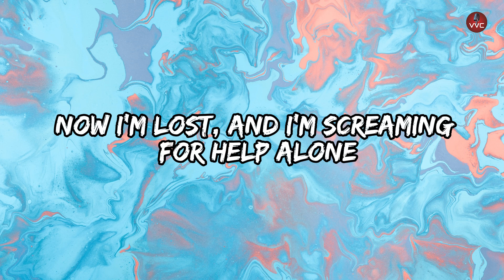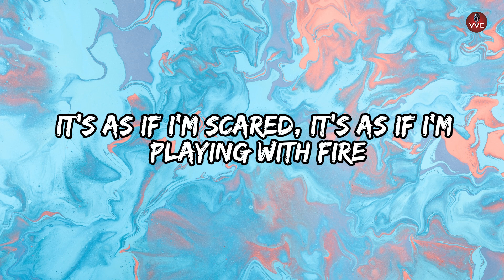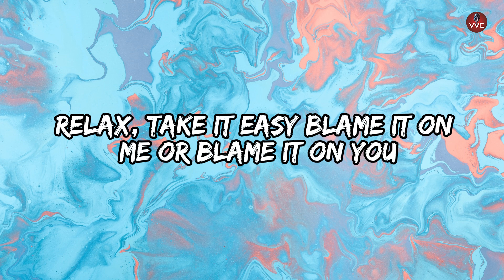Deepest, AMHouse & Taylor Mosley - Relax (Instrumental)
Deepest, AMHouse & Taylor Mosley - Relax (Magic Cover Release)

Lyrics:

Took a ride to the end of the lane Where no one ever goes
Ended up on a broken train with nobody I know
But the pain and the longing's the same When you're dyin'
Now I'm lost, and I'm screaming for help alone
Relax, take it easy For there is nothing that we can do
Relax, take it easy Blame it on me or blame it on you
It's as if I'm scared, It's as if I'm terrified
It's as if I'm scared, It's as if I'm playing with fire
Scared, It's as if I'm terrified
Are you scared? Are we playing with fire? Relax
There is an answer to the darkest times
It's clear we don't understand it,  But the last thing on my mind
Is to leave you,  I believe that we're in this together Yeah
Don't scream, there are so many roads left
Relax